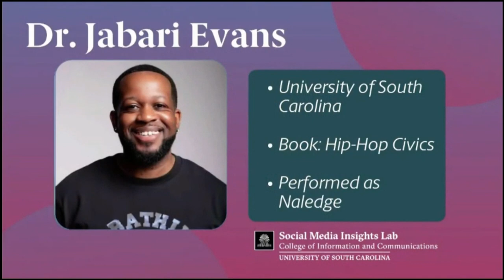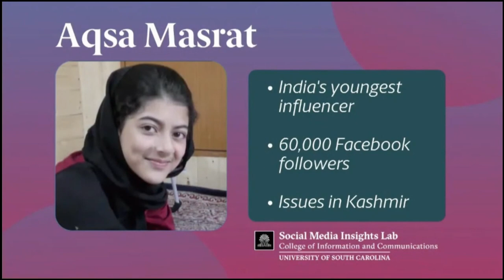UNESCO Global Conference "Internet for Trust" - WSA Youth delegates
Day 2 of @UNESCO Global Conference "Internet for Trust".
Youth talk: The role of youth in the development of multistakeholder regulatory policies.

Henri Verdier, Ambassador for Digital Affairs, France
Charlotte Ernst, Young entrepreneur, Austria
Arsham Edalatkhah, Student, Iran
V Spehar, underthedesknews host, USA
Moderated by Guilherme Canela, Chief of Section Freedom of Expression and Safety of Journalists, UNESCO